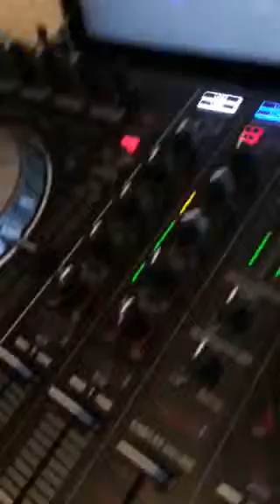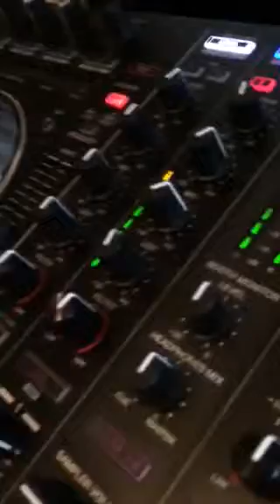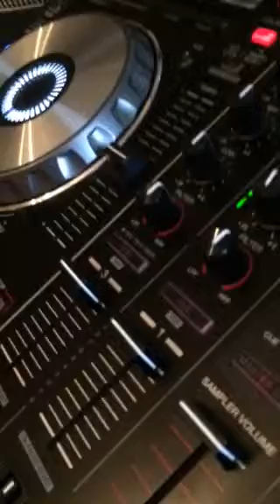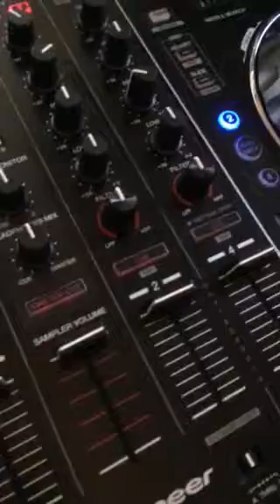Don't think it feel it 12 inch vinyl mix